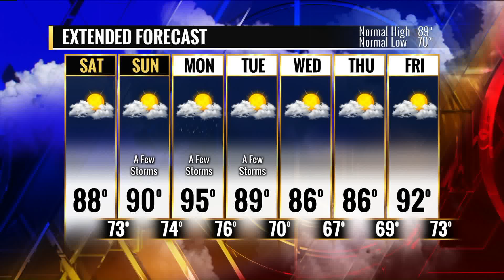Fox 2 9AM Slumber Pawty with APA of Missouri